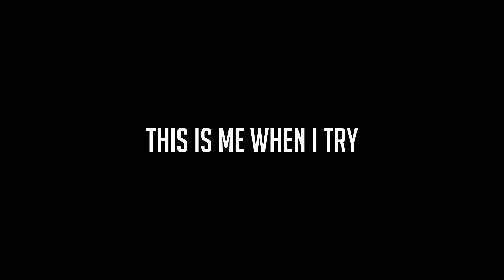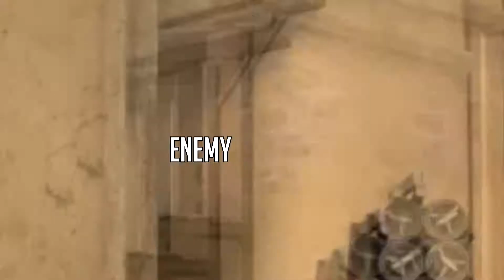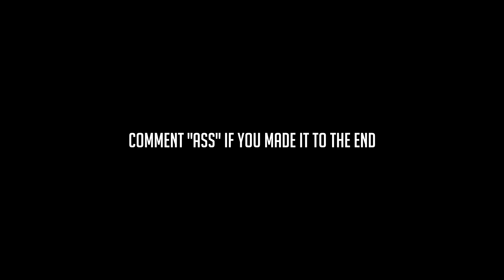CS:GO BUNNY HOPPING LIKE PHOON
So... Guess I'm Back?

► A compilation from clutches to funny moments to fails.
STALK ME!
ADD ME!
► Add Me On Steam! ➜ jasoncanasian
Please help me get my hamster through college :)
***Please Do Not Disrespect Each Other In The Comments!***